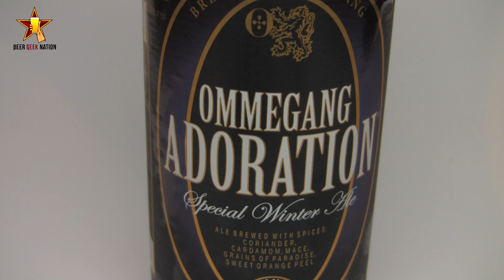Ommegang Adoration Ale | Beer Geek Nation Beer Reviews Episode 282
Adoration Ale
Ommegang Brewing
Beer Geek Nation Rating: A
Beer Advocate Rating: 90/100
Rate beer Rating: 96/100

Ale brewed with Spices: Coriander, Cardamon, Mace, Grains of Paradise, Sweet Orange Peel. Adoration is a traditional winter ale, brewed in the Belgian manner, but with the twist of unusual spicing. Sip it on a winter eve sitting before a fire. You'll understand why we couldn't name it anything else.